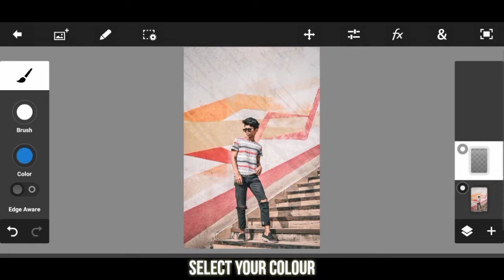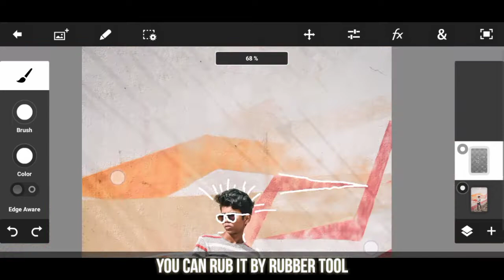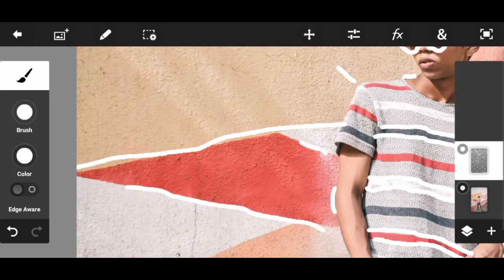How to make photos like harshly for Instagram feed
How to edit photos like harshly for Instagram
Dm for shoot or editing .